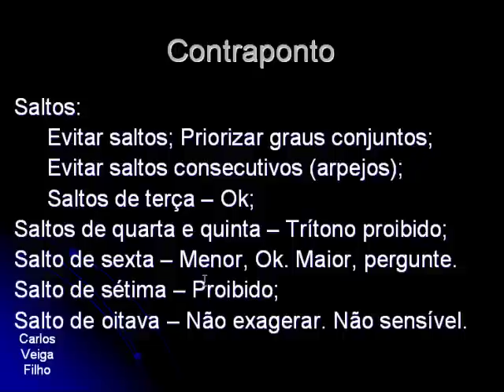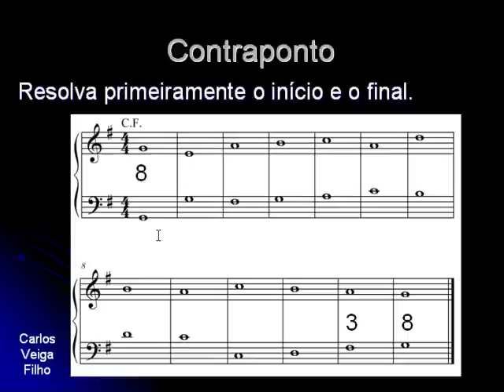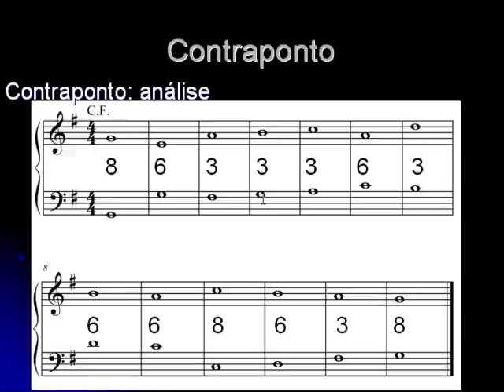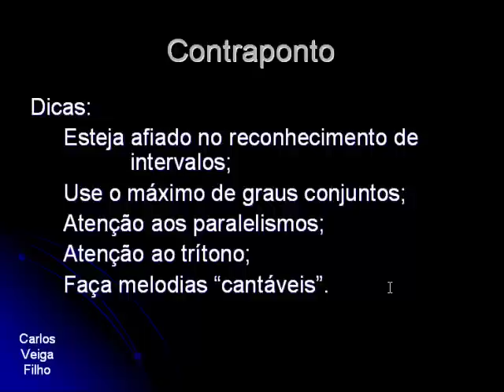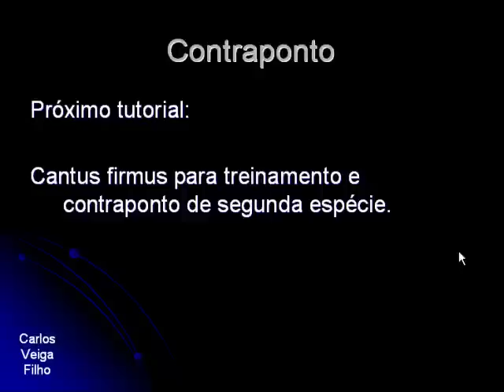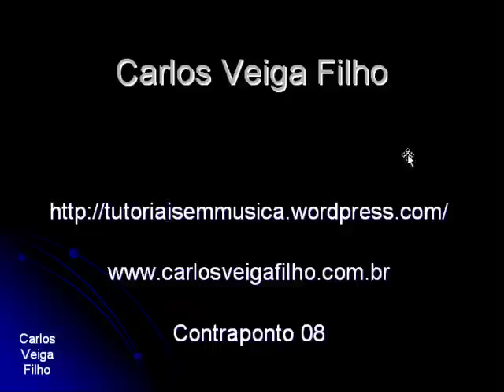Contraponto 08 - Saltos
Tutorial que explica a possibilidade de saltos na realização do contraponto.